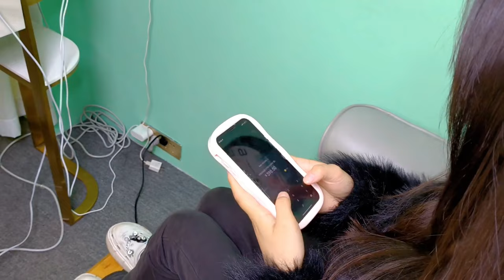Wash your hair and your ears. It's so comfortable.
Hello everyone, I'm Xiao Han
Here I will regularly share videos of washing hair
Original sound long video, healing decompression, ASMR
Let you see how to improve head sub-health symptoms